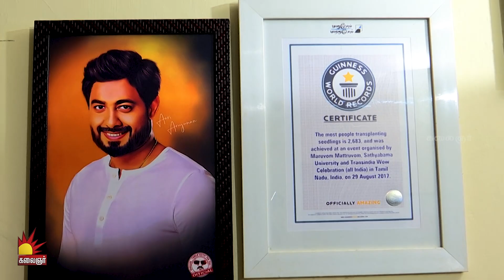Little Super Heroes | Episode 11 | Sundays at 12 PM & 5 PM | Karunakaran | Kalaignar TV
Check out the 11th Episode of LittleSuperHeroes, Purpose of this Little Super Heroes show is to bring the little talents to perform their talents on the kalaignar TV Floor.

இளம் சாதனையாளர்களுக்கான பிரம்மாண்ட மேடை
"Little Super Heroes"

ஞாயிறுதோறும் பகல் 12 மணிக்கு
மற்றும் மாலை 5 மணிக்கு

காணத்தவறாதீர்கள்..